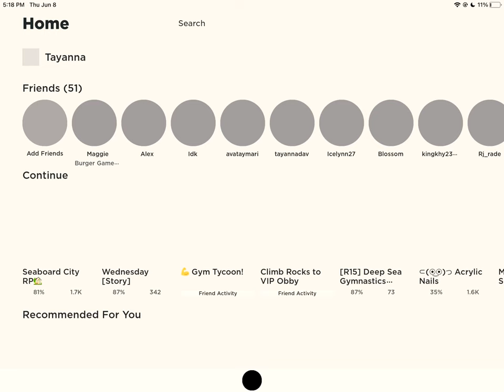June 29, 2023